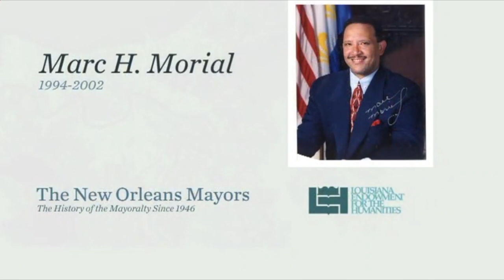The Mayors of New Orleans: Marc Morial, moderated by Dennis Woltering, WWL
A Series of Panel Discussions on the History of the Mayoralty since 1946

From October 2009 to January 2010, the Louisiana Humanities Center (LHC) hosted a bi-weekly series of panel discussions on the last seven mayors of New Orleans. Each panel focused on a different mayor, from deLesseps Morrison through Ray Nagin, with scholars, journalists, and former staffers exploring the elections, challenges and legacies of these leaders. The events were free and open to the public.
Over the course of these seven panels, audience members and online viewers listened to first-hand accounts and scholarly interpretations of these seven men and the eras in which they governed. In the months before the 2010 mayoral election, the series generated new interest in city history and contributed to public dialogue and the historical record. Through a partnership with EngageNOLA, a coalition of young professional organizations and individuals dedicated to civic engagement, the series offered a venue for citizens to hear directly from participants and scholars of recent New Orleans political history.